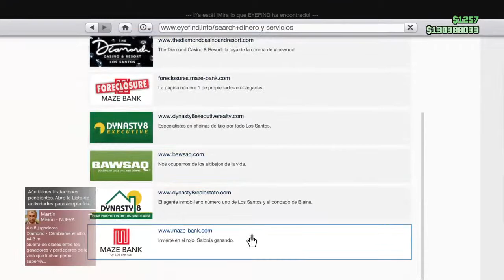Golpe al cayó perico { diamante rosa }